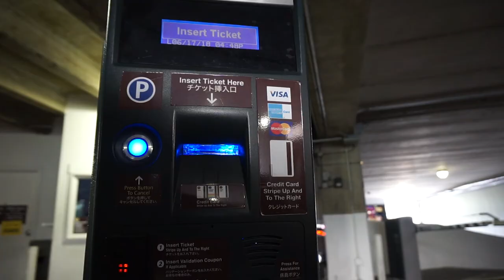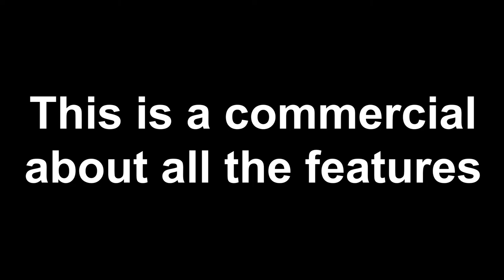😳THIS COULD BE A TERRIBLE IDEA...😳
HAPPY FATHER'S DAY! I MAY HAVE GOTTEN SOMETHING THAT CAN BREAK MY NECK...